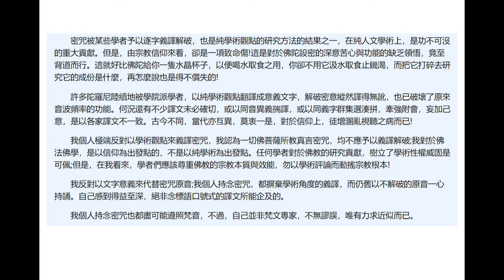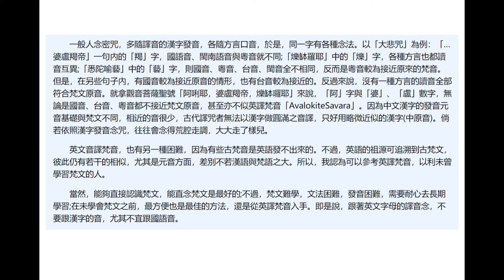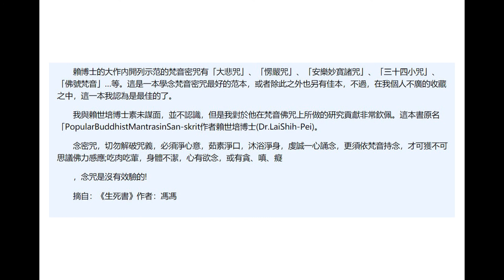我的密咒真言持念心得（馮馮居士） （聲音：廣欽老和尚念佛 —六字南無阿彌陀佛）